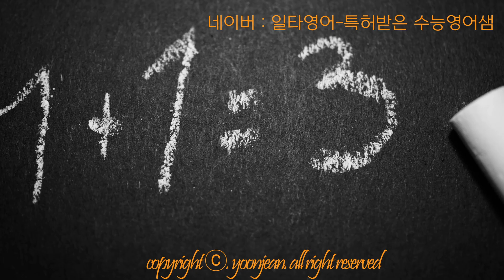단어수준 체크해보세요, 미친영문법 3시간, 수능영어